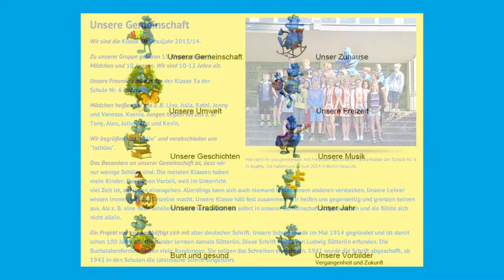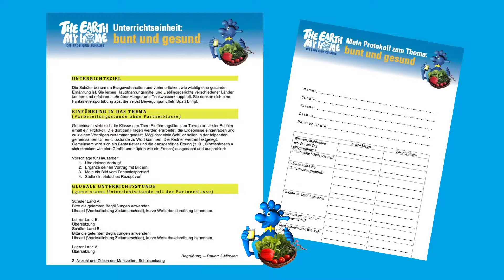DIE ERDE MEIN ZUHAUSE - mit Theo lernen und die Welt "aufbuntern"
Das Lernprogramm "Die Erde mein Zuhause" rund um den magischen Tintenklecks Theo vernetzt Grundschüler verschiedener Länder. Die Kinder erarbeiten Steckbriefe ihrer Schulen und Gemeinschaften und erfahren so mehr über das Leben in den unterschiedlichsten Regionen auf unserem Planeten.